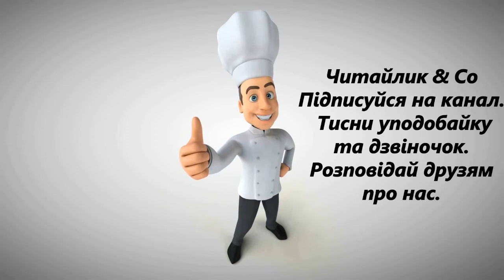Вітер з гаєм розмовляє – Тарас Шевченко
Пропоную для вашої уваги це відео із поетичним твором українського автора Тараса Шевченка "Вітер з гаєм розмовляє". Бажаю приємного перегляду та задоволення від прослуховування.

Вітер з гаєм розмовляє,
шепче з осокою,
пливе човен по Дунаю
один за водою.
Пливе човен води повен,
ніхто не спиняє,
кому спинить – рибалоньки
на світі немає.
Поплив човен в синє море,
а воно заграло, –
погралися гори-хвилі –
і скіпок не стало...